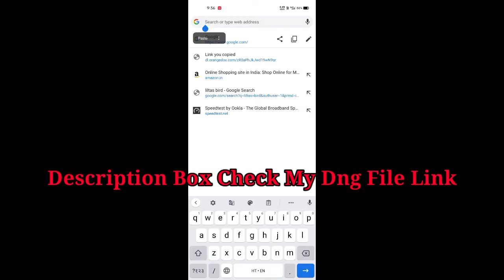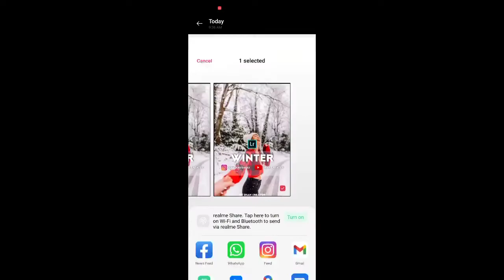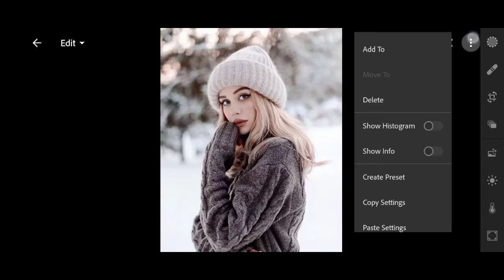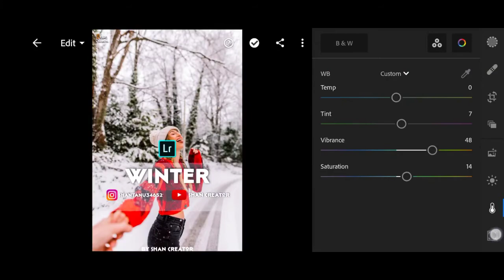WINTER Free Lightroom Mobile Presets By Shan Creator 2021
👉 Full video for watching

     ⏪🎵MUSIC🎵⏩

👉Landscape

👉Blank